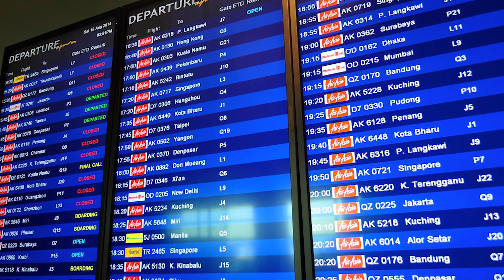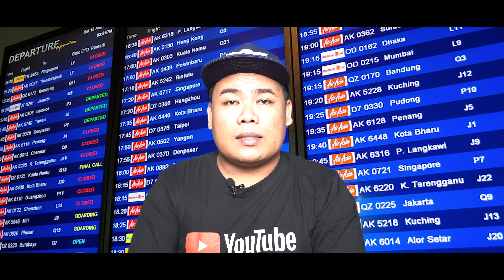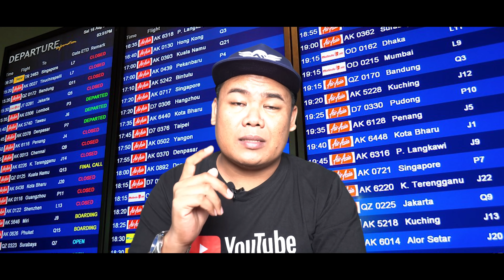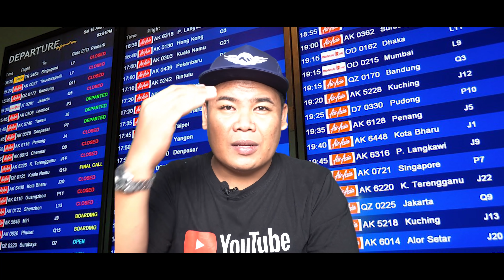AIR ASIA(QZ) AKAN TERBANG LAGI PADA 19 JUNI 2020 INFO TERBARU.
🎥Camera:
 - Huawei P20
 - Sony A6400

🔊Audio:
RØDE Video Micro
BOYA BY-M1